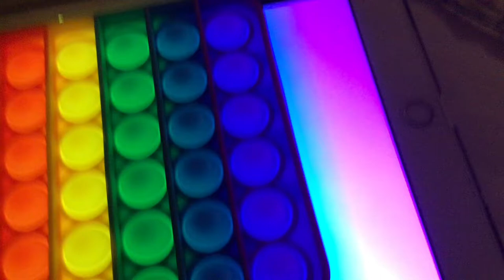Color changing & and glowing pop it